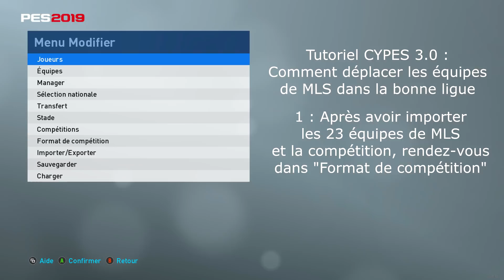Tutoriel MLS : Comment déplacer les équipes dans la bonne ligue